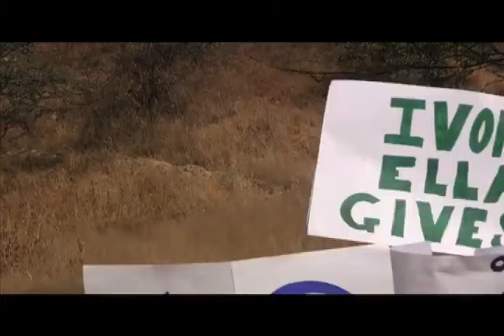Save The Elephants // Ivory Ella